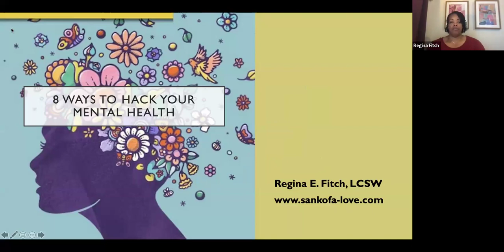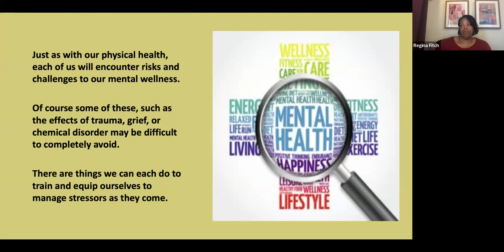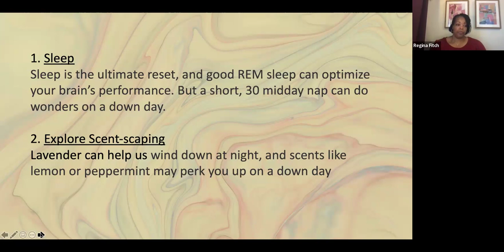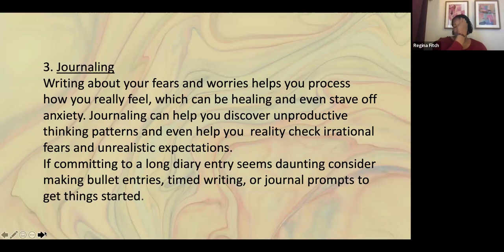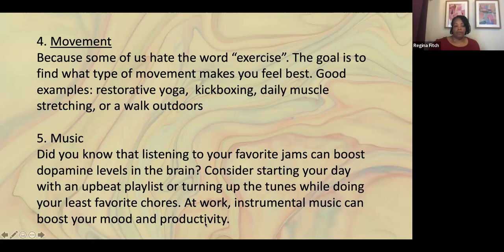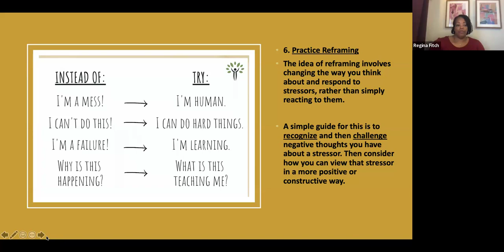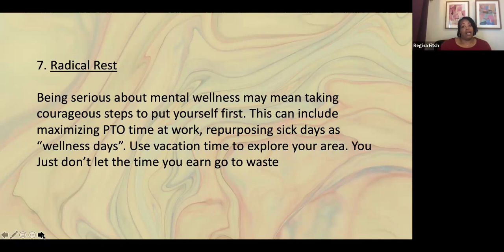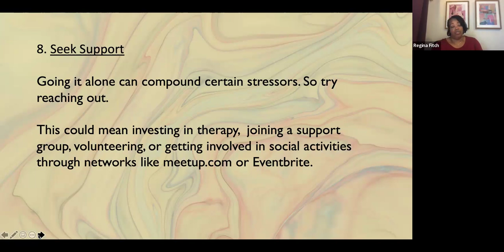Hack Your Mental Health in 2024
Educated at Rutgers University, REGINA E. FITCH is a Licensed Clinical Social Worker with 15 years of experience. She is the owner of SANKOFA LOVE, LLC, a Newark-based counseling and consulting practice focused on assisting clients in creating balance and emotional wellness. She is skilled at supporting survivors of violence and individuals coping with anxiety-related disorders, depression, and chronic health issues. She is trained in the treatment in complex trauma (C-PTSD) in clients of all ages. In addition, she consults in the fields of non-profit management, program design, and fund development. She also provides training and team-building workshops for various populations.

Join us as REGINA E. FITCH shares tips on building and improving our mental health in the new year.